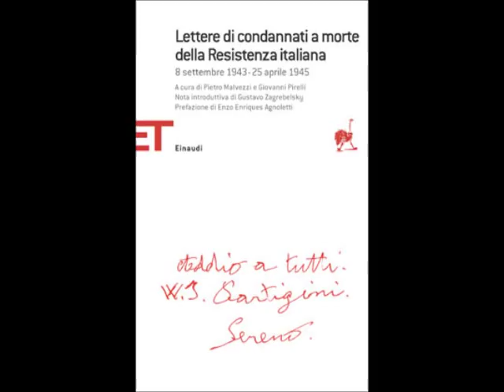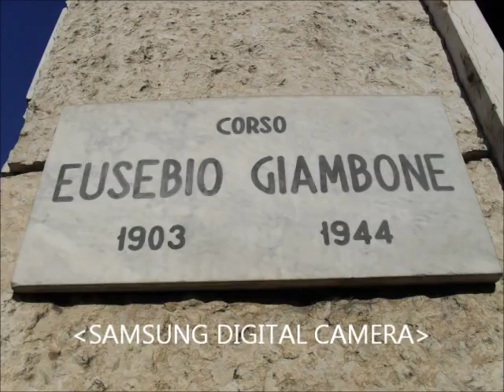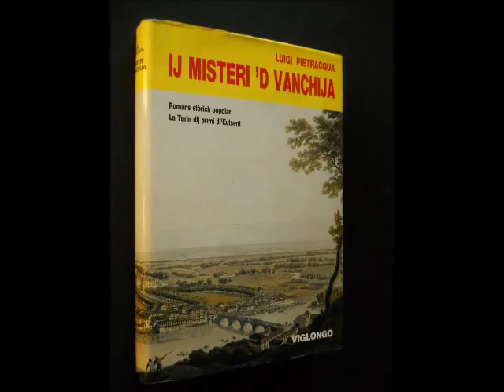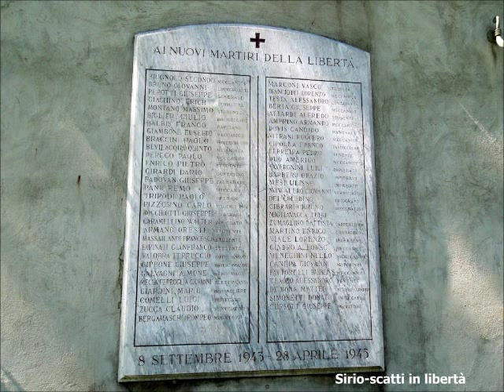'l canarin, Roberto Balocco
il testo è di Piero Novelli giornalista torinese, le immagini catturate in rete.
La canzone fu incisa nel 1965 in: Le canssôn dla piòla vol. 1